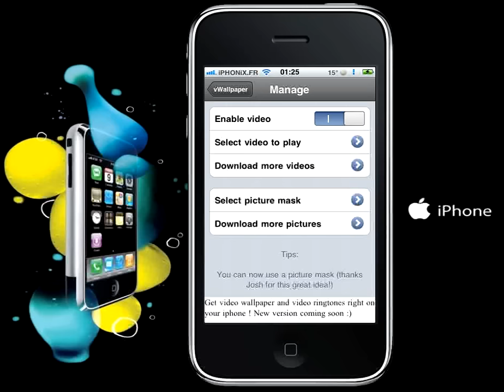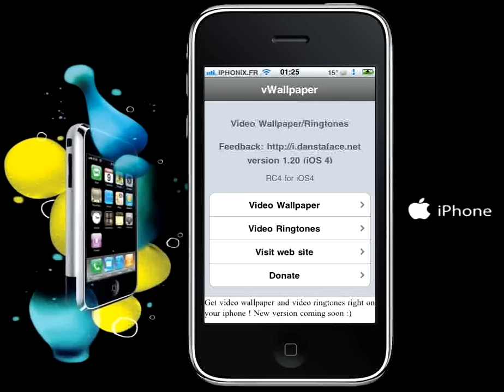vWallpaper for iOS4 1.20-4 RC4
Vidéo by iPHONiX.FR